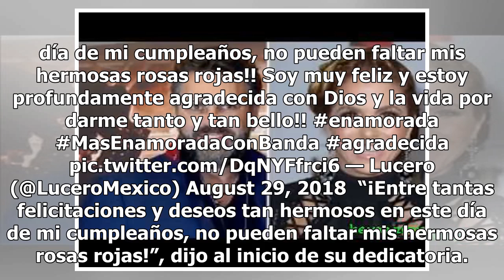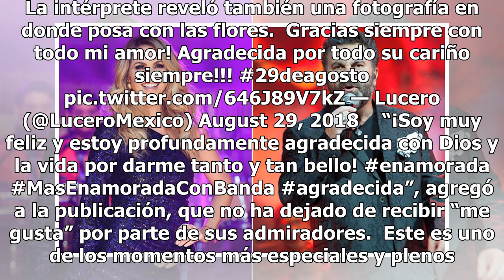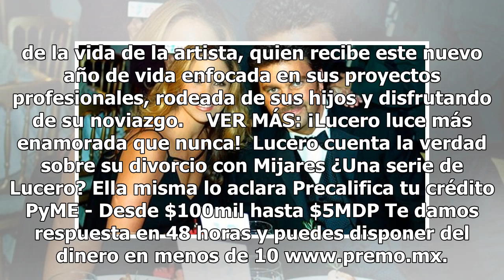En su cumpleaños, este fue el mensaje que Mijares le mandó a Lucero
La cordialidad entre Lucero y Mijares prevalece, y a unos años de que hicieran pública su separación, el mejor pretexto para hacer evidente su buena relación amistosa es la celebración de fechas especiales, como ahora ocurre con el cumpleaños de la cantante, quien cumple 49 años.  Desde el primer mi...